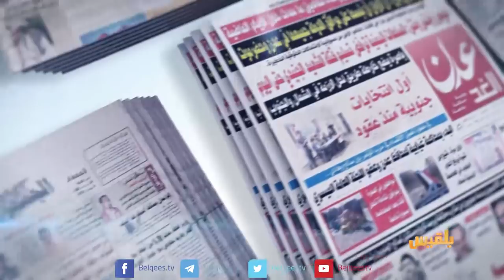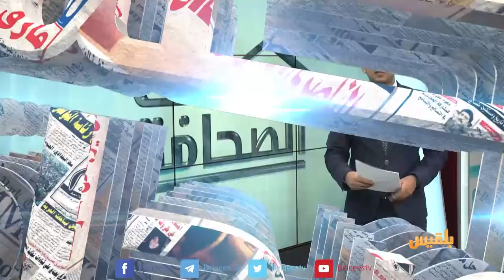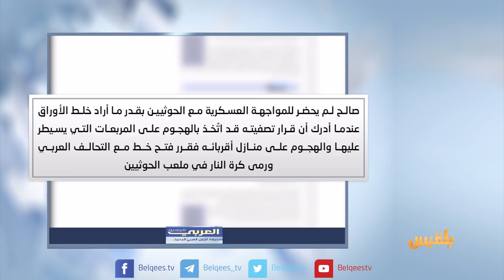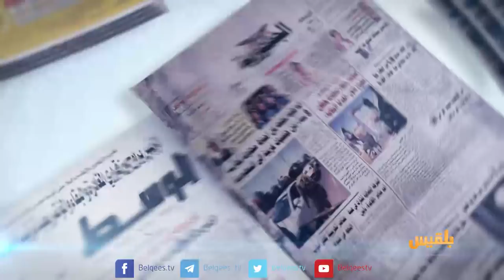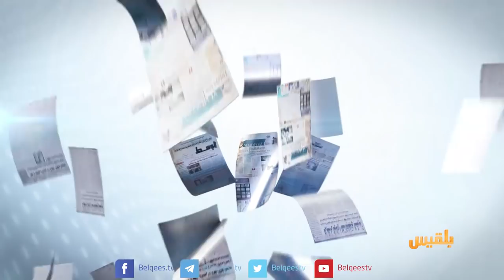كشك الصحافة | 12 - 06 - 2017 | تقديم: سالم باحمران